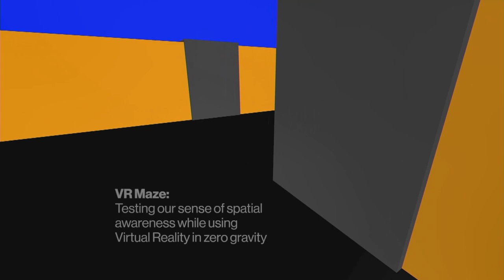Bodies in Space: The Next Generation of Exploration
The first photograph of a black hole, the life of a NASA astronaut candidate, the future of space tourist habitats — Boston scientists have long been at the forefront of space exploration, and now, a new generation of explorers is achieving groundbreaking advancements in the field.

Hear first hand what's next at an exciting, thought-provoking, and hopeful discussion with scientists from Harvard University, Mass General Hospital, and MIT.